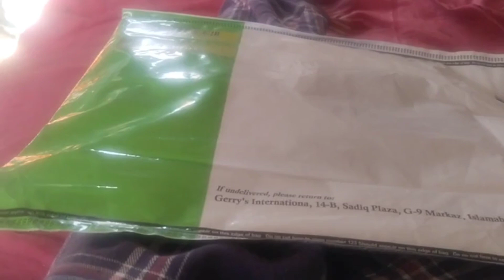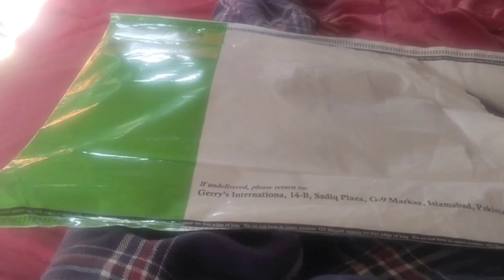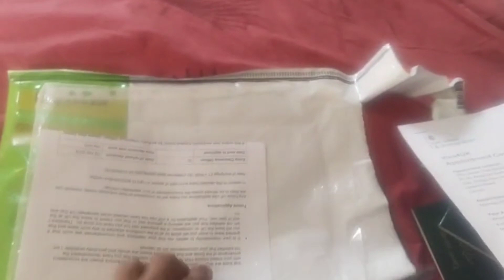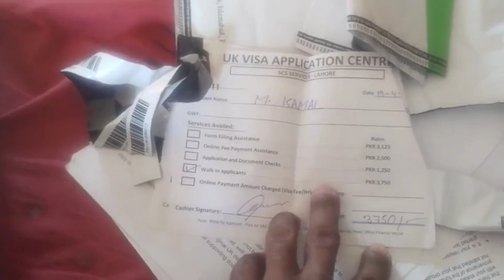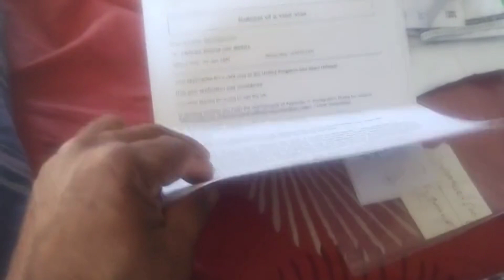Visa application Centre Lahore Pakistan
visa apply Centre Lahore
British embassy in Pakistan